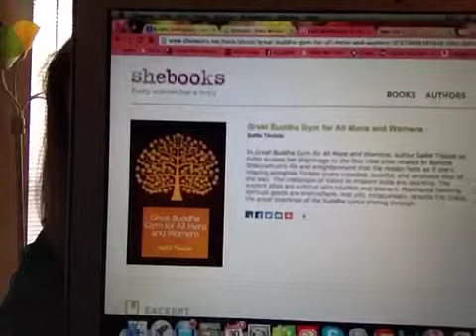Great Buddha Gym for All Mens & Womens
A terrific travel memoirella, perfect for a flight from Chicago to NY, if you can't go to India today. Sallie Tisdale makes her way through the tourist traps and complicated travelocity of India to explore the places where The Buddha lived, taught, and died. Smart, funny, and -- gotta say it -- enlightening.